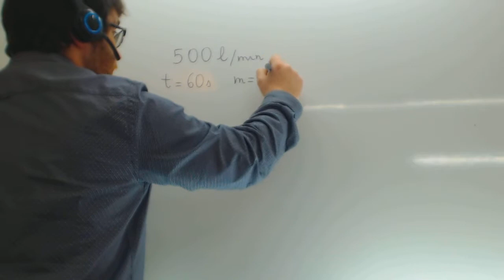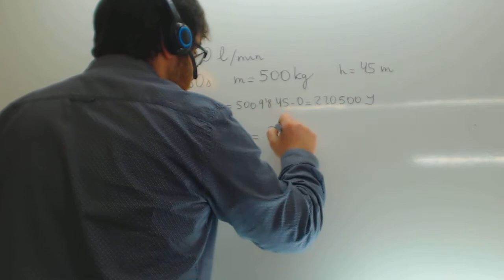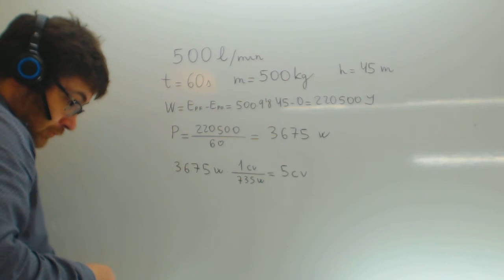Potencia de una maquina que eleva 500 l/min Fisica 4 ESO Academia Usero Estepona